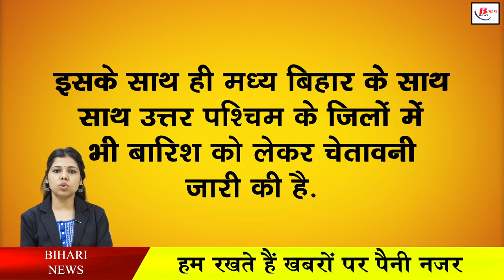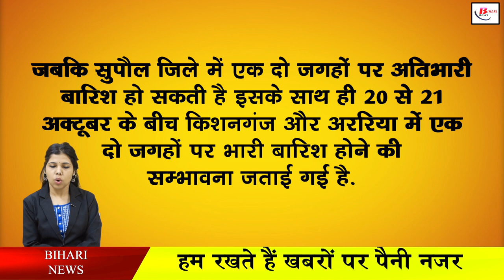बिहार के इन जिलों में होगी भारी बारिश, मौसम विभाग ने जारी किया अलर्ट